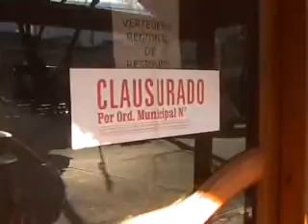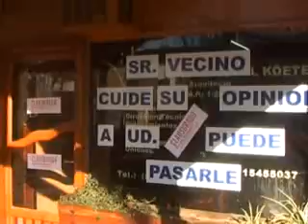web-IMAG. CLAUSURA LOCAL KOETER.wmv